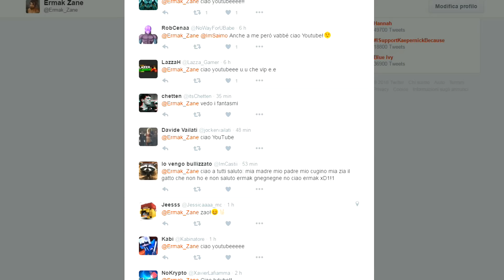L'ISCRITTO PARANOICO! D: — Avventure Troll coi Fan | Minecraft ITA